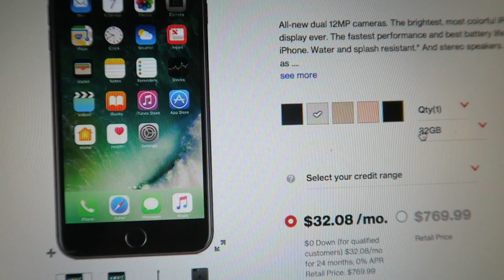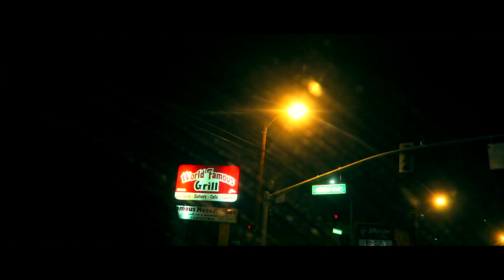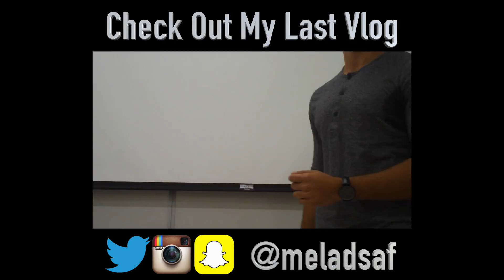CELEBRATING MY BIRTHDAY !!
What is up guys! Today was spent celebrating my birthday! Got some funny stories and some overall fun that went on today haha. Hope you all enjoy the vlog! :)